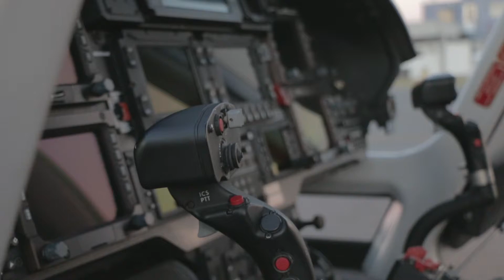Billionaire Luxury Lifestyle Motivation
Enjoy this billionaire luxury lifestyle motivation video.

What keeps you motivated?